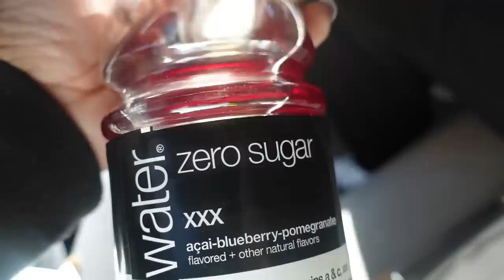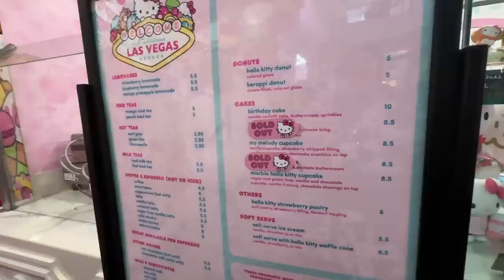We Got DOWN & DIRTY In Las Vegas